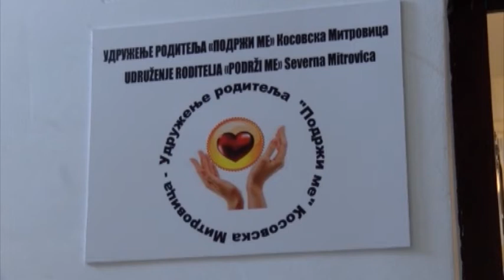KOSOVSKA MITROVICA - POMOZIMO DJECI SA POSEBNIM POTREBAMA NA KOSOVU I METOHIJI 04. 11. 2017.